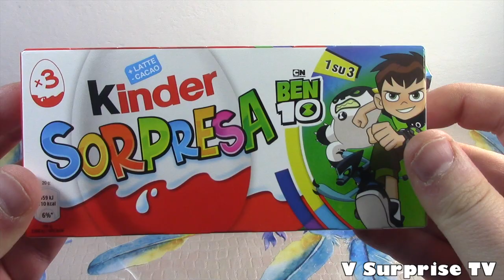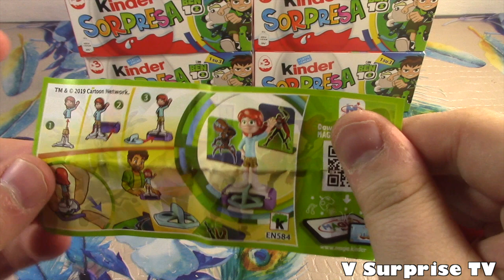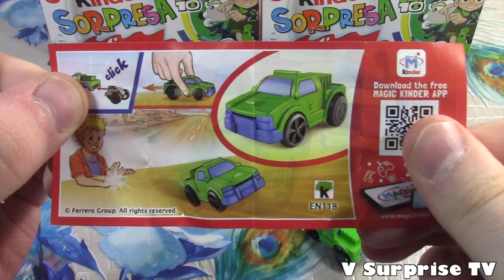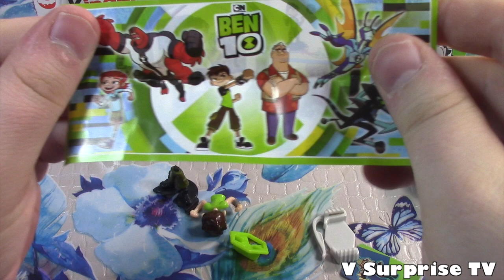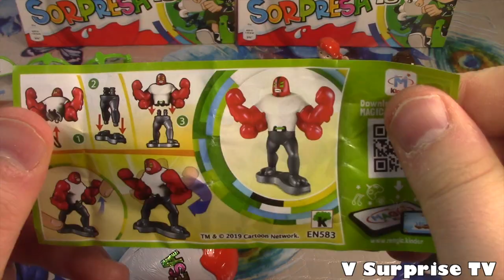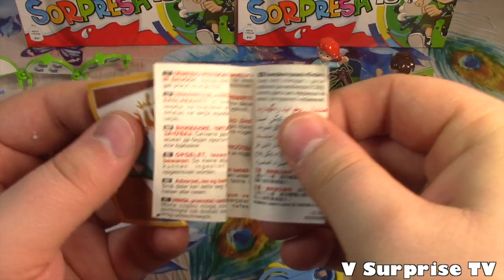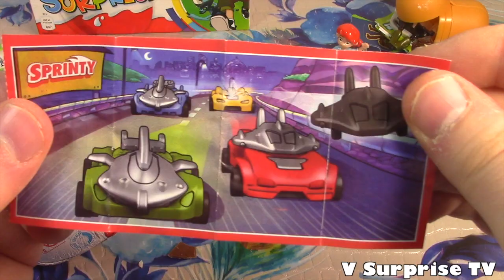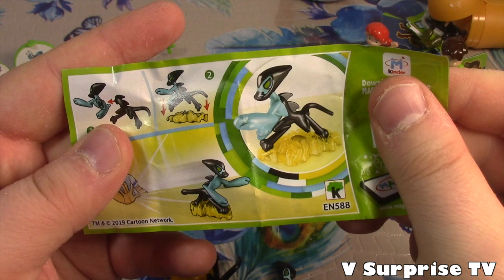NEW Ben 10 Kinder Surprise eggs 2019 15 eggs surprise huevos oeufs ovetti Kinder sorpresa